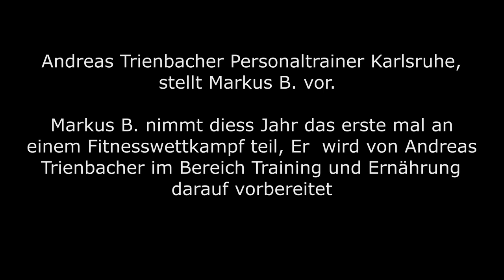Wettkampfvorbereitung Markus B.